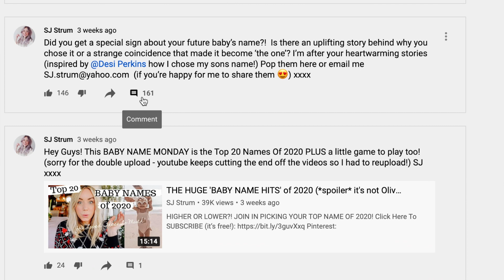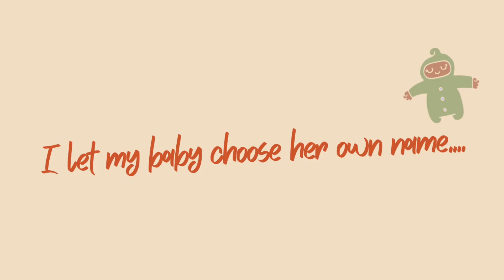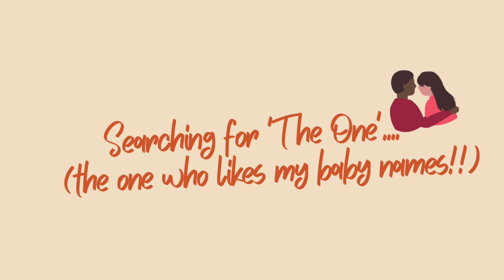Bizarre Ways People Chose Their Baby Names! SJ STRUM Baby Names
Thanks to everyone who sent me your Amazing Baby Name Stories! I loved reading them all - I could only include a few but please add them here in the comments section.

It seems baby's really do come with a name sometimes!! What do you think?

SJ x